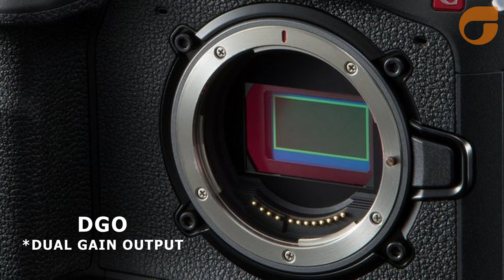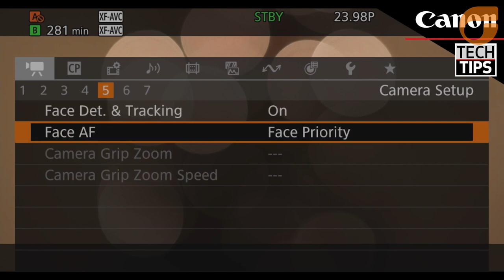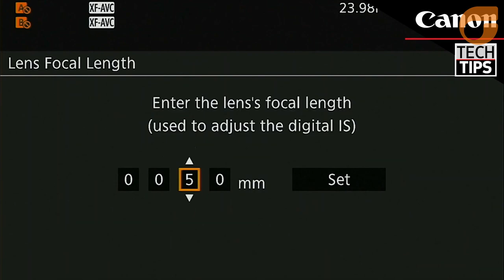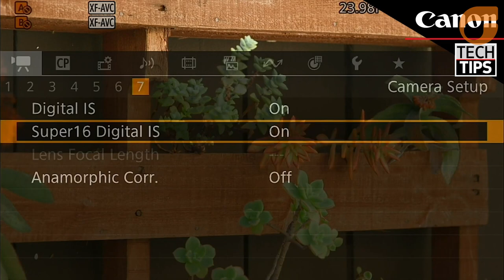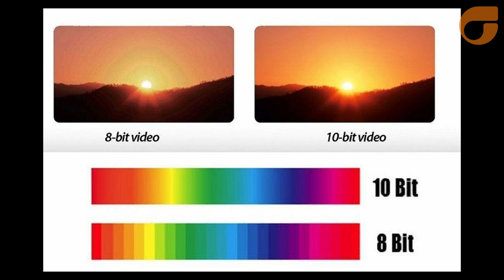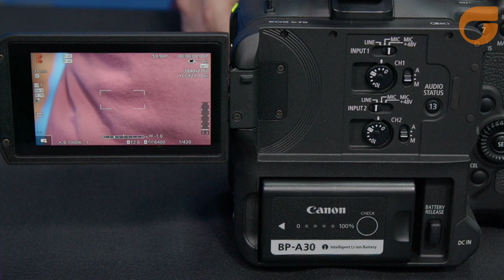Câmera Canon EOS C70 - Vale a pena?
00:00 -Introdução
00:26- Principais features
01:28- Sensor/Resoluções
02:04 - Funções de vídeo
03:00 - Painel de funções
03:19 - Baterias compatíveis
03:30 - Objetivas (lentes)
04:10 - Cartões compatíveis
04:16 - Codecs - Formatos de vídeo
04:38 - Taxas de gravação
04:55- Bits - resoluções
05:35 - Logs Canon
06:08 - Conexões físicas
06:49 - Funções adicionais
07:00 - Conclusão

*A Seegma é uma revenda oficial Canon, consulte nosso site e saiba mais.